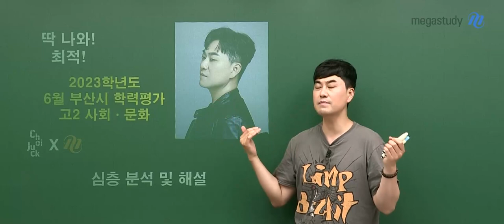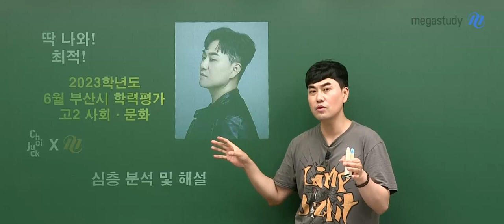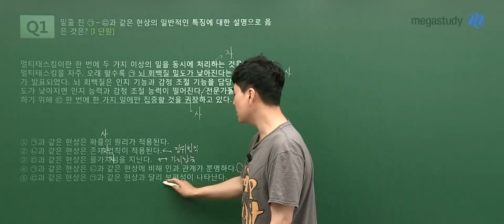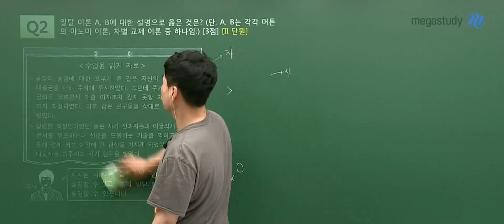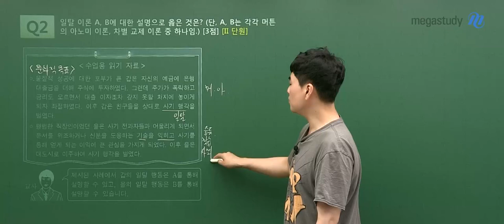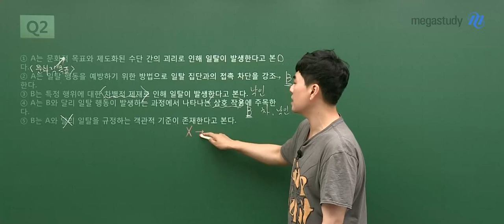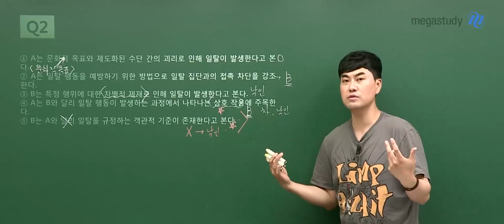[메가스터디] 사회문화 최적쌤 - 2023년 고2 6월 학평 사회문화 해설강의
사회문화 최적 선생님의 2023년 고2 6월 학평 사회문화 해설강의 영상입니다.

-  선생님을 더 알고싶다면?